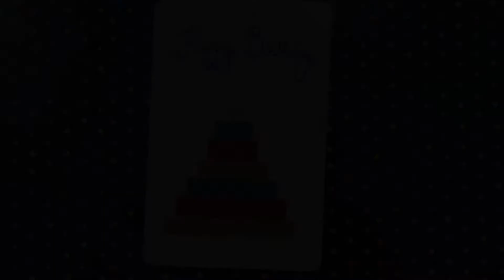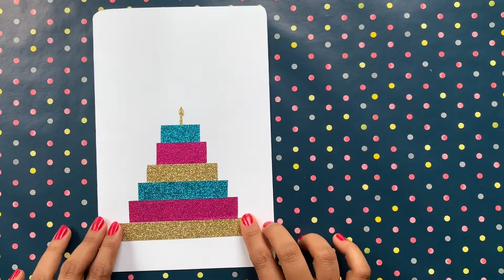Birthday Cake Greeting Card - Super Easy DIY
In this DIY, you will learn how to make this gorgeous birthday cake card! Awesome DIY! Great and super quick handmade gift idea for family and friends!

Materials you will need:

* White cardstock or construction paper
* Colored patterned paper
* Glue
* Scissor
* Pencil
* Glitter duct tapes
* Glitter gel pens
* Black/Blue pen
* Ruler
* Eraser

❤️❤️❤️  Craft Corner ❤️❤️❤️